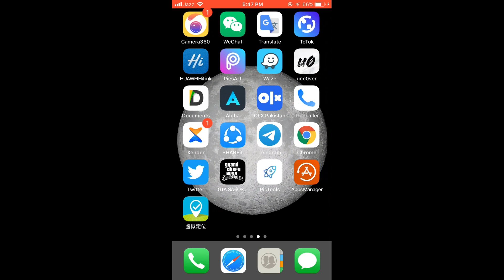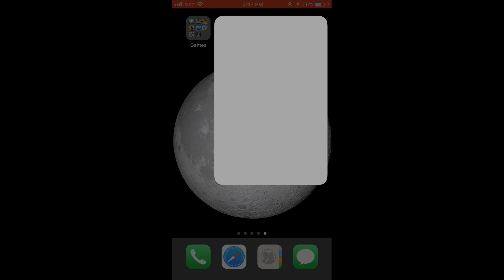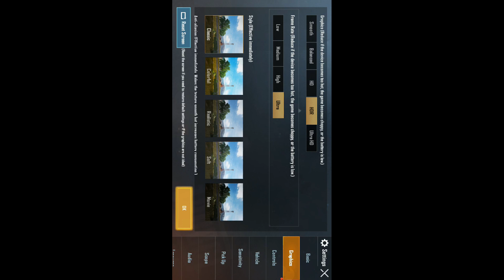How To Get 60FPS On Pubg In iPhone 6s, 6, 5s, 5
Welcome to Unlocksource : Its all about Tech, Mobile Reviews & Solutions